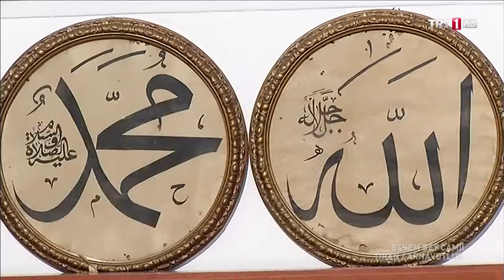Elton Karaj - Kuran Aşir Kehf (107-110) Quran Tilawat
Kuran-ı Kerim Tilaveti Kehf (107-110)

Okuyan: Elton Karaj
Tiran Ethem Bey Camii İmam Hatibi

Arnavutluk Tiran Ethem Bey Camii
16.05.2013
Regaib Kandili Gecesi